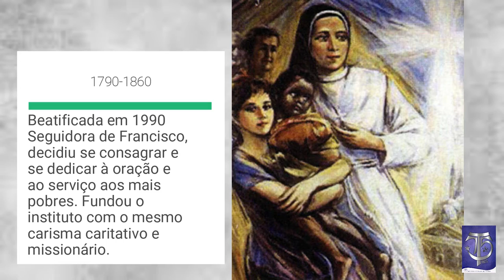31/03 | Beata Isabel Vendramini | Franciscanos Conventuais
31 de Março. Nós, franciscanos, celebramos a memória da Beata Isabel Vendramini, virgem da III Ordem Regular, fundadora das Terceiras Franciscanas Isabelinas.

Texto tirado do livro "Santos Franciscanos para cada dia" de Frei Giuliano Ferrini, OFM e Fr. José Guillermo Ramírez, OFM.

Video by Jacques Barrette from Pixabay